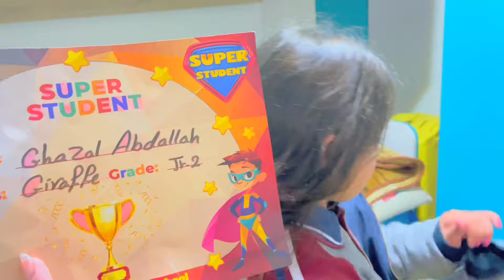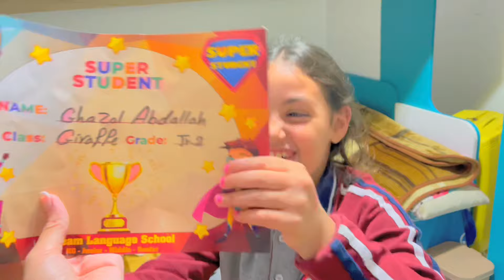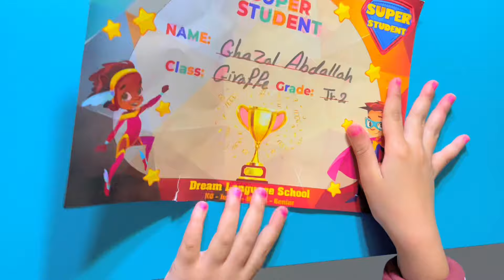غزل أخدت شهادةالطالبه المثالية!